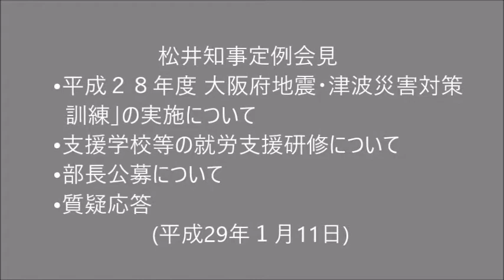松井知事定例会見 (2017.01.11)「平成２８年度 大阪府地震・津波災害対策訓練」の実施について ほか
平成29年1月11日 松井知事定例会見
•「平成28年度 大阪府地震・津波災害対策訓練」の実施について
•支援学校等の就労支援研修について
•部長公募について
•質疑応答